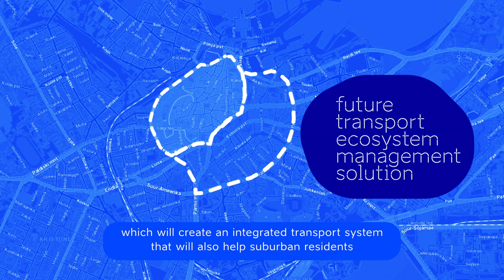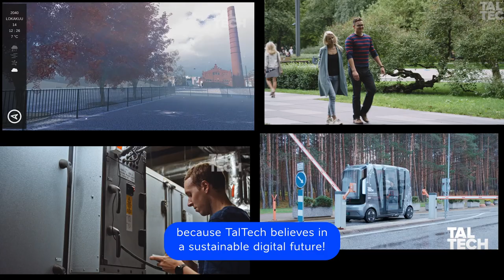TalTech: FinEst Centre for Smart Cities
FinEst Centre for Smart Cities is an independent organization under Tallinn University of Technology. The aim is to improve urban environments by testing new technologies and thereby grow into an internationally renowned research and development center.

FinEst Centre for Smart Cities is an international organization founded by Tallinn University of Technology, Aalto University, Forum Virium Helsinki and the Estonian Ministry of Economic Affairs and Communications.

Estonian research helps to reach United Nations Global Sustainable Development Goals. This video was funded by the European Regional Development Fund through Estonian Research Council.